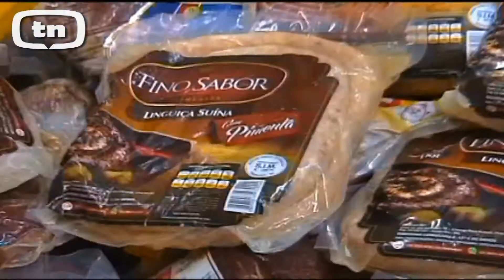Cantora Thalia Miranda no Carnaval de Manhumirim.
Cantora revelação de Manhumirim, Thalia Miranda deu verdadeiro show no Carnaval.